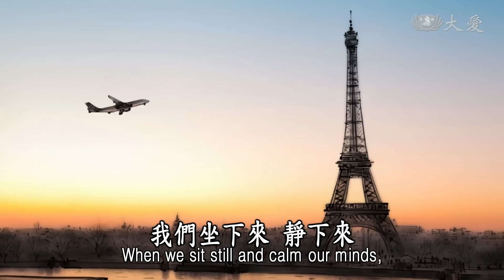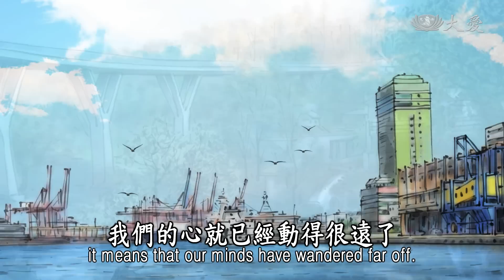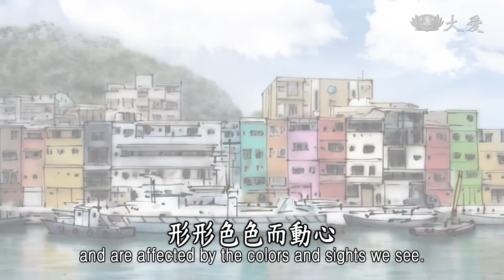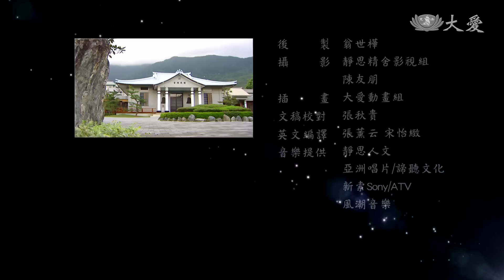【證嚴法師說故事】20201004 - 死刑犯的求生法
有一位國王對大臣提出疑問：什麼樣的人能夠把心靜止下來，不會受外境影響？一位大臣回答：人到了生死關頭，只有一個念頭，如何求生。所以國王決定讓死刑犯來試試，讓他們頭上頂著裝滿油的碗，如果能走過一條熱鬧的街，而頭上的油沒有漏出，就可赦免死罪。

這一天國王派了藝妓雜耍，在街道上載歌載舞，表演特技，整條街熱鬧繽紛。死刑犯頭頂著一碗滿滿的油，從這一頭一路出發，經過歌聲、鼓聲、掌聲的街道，到達終點時，居然一滴不漏。國王好奇的問，你當時的心在想什麼，死刑犯說：什麼都沒想，只希望不漏油，能有重生的機會。求生心切，只要有一線生機，都要把握一絲的希望。

(12150185)